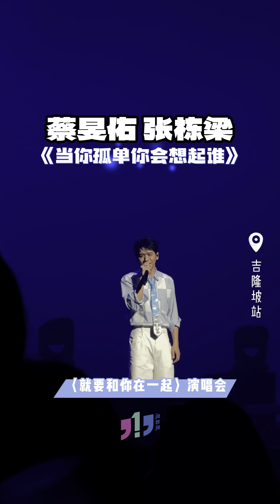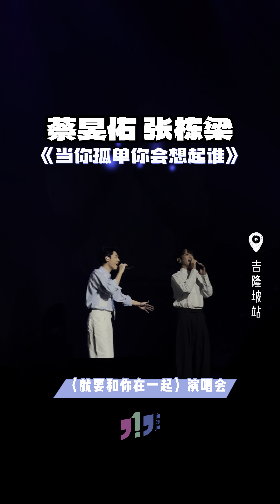蔡旻佑&张栋梁《当你孤单你会想起谁》惊喜合唱【就要和你在一起 大马站】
继续洗版大家的蔡旻佑 + 张栋梁《当你孤单你会想起谁》，两位“鲜肉保鲜期”特别长的哥哥们同台，让大家非常惊喜！

【蔡旻佑〈就要和你在一起〉演唱会】
🗓️ 2024年9月28日
📍 吉隆坡 Zepp Kuala Lumpur
⭐ 马上【点赞+分享+关注+订阅】919吧！⭐